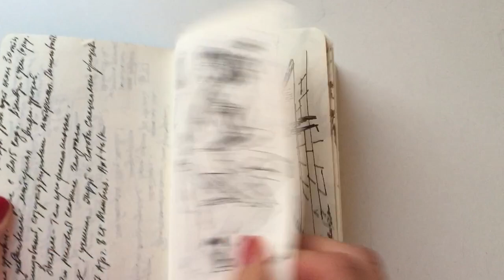🙌🏻МОЙ КРОХОТНЫЙ СКЕТЧБУК: быстрые зарисовки из поездок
Городские зарисовки, наброски людей в ресторанах, аэропорту - все это вы увидите в моем самом маленьком черном скетчбуке от Moleskine. Почти все здесь рисовала черным линером толщиной 0.5

🖥✒Программа и скетчи с курса интерьерного скетчинга маркерами БАЗА для начинающих